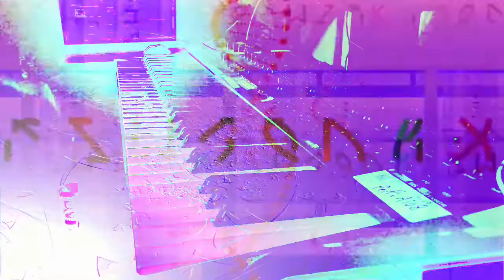Forms of sound made real from beyond all voids of nothingness - Structure without structure manifest